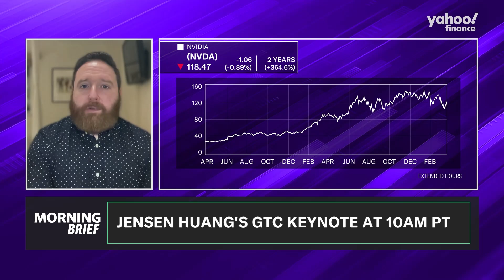Nvidia CEO Jensen Huang GTC keynote preview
Nvidia (NVDA) CEO Jensen Huang will deliver his keynote speech today at the chip giant's 2025 GTC (GPU Technology Conference) event in San Jose, California.
Yahoo Finance tech editor Dan Howley breaks down his biggest expectation for what the chief executive will talk about, including the next generation of Nvidia chips and comment on the future of quantum computing.